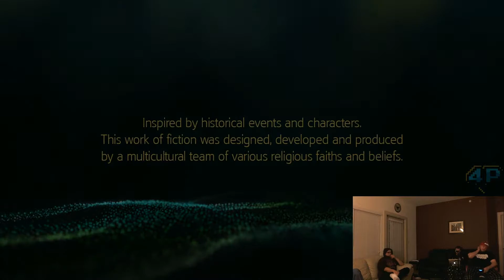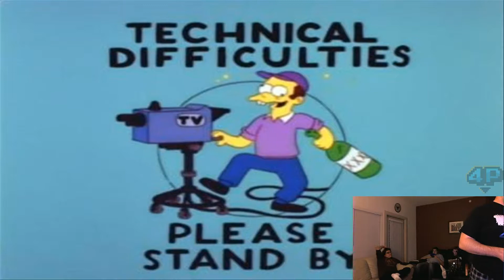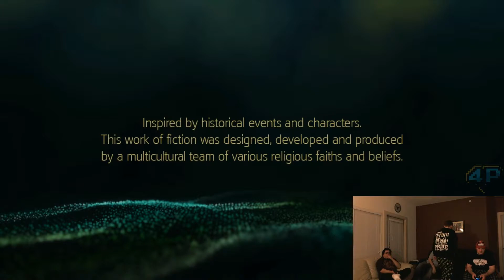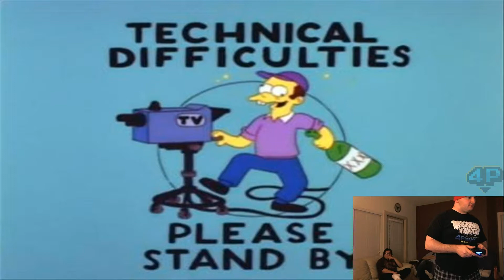[4P Plays] PS4: Assassin's Creed IV Multiplayer - Part 8